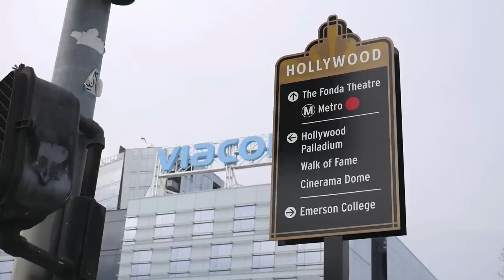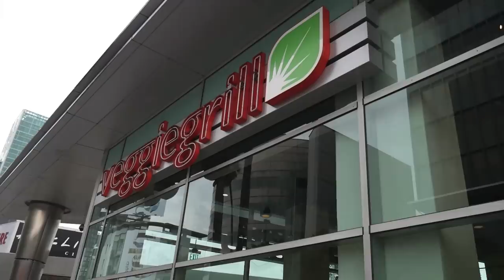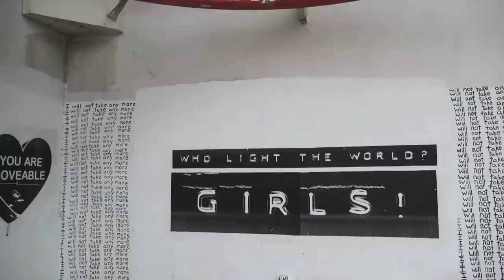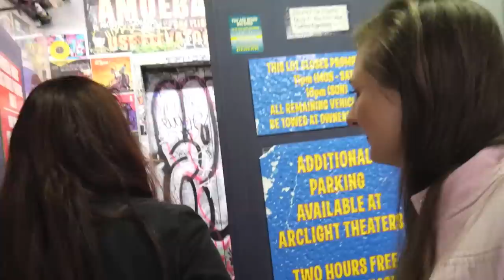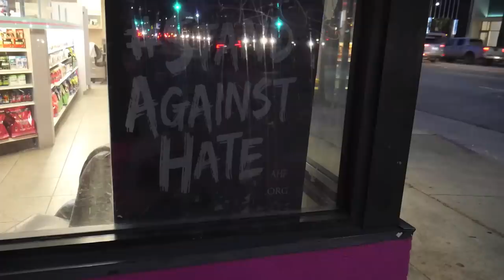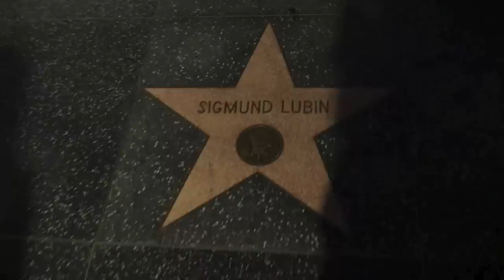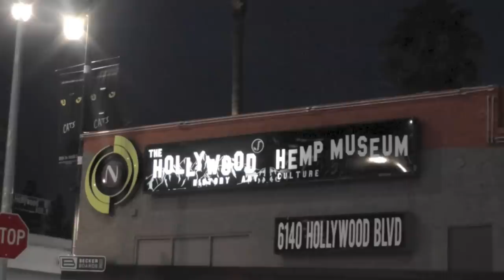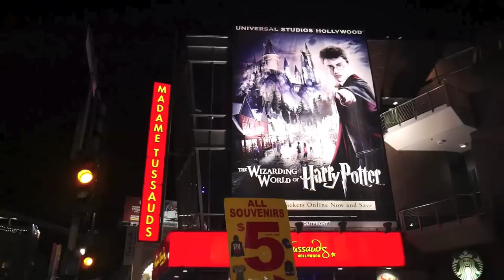Exploring LA: Hollywood (Part 1)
Hey guys! We are finally exploring LA together! Each episode, I will explore a part of LA with one of my friends, and with you guys. Today, Alison and I went out to explore Hollywood for you! Since Hollywood has so much to offer, this is only part 1. Part 2 is already filmed and will come out soon. If you don't find certain locations or sights in this video, these are just our picks, and some places, like Griffith Park, are left out intentionally, because they will get their own seperate video.

If you want follow Shlome J Hayun and see more of his work:

If you want to know more about Vegiie Grill and their amazing dishes:

If you want to follow our route, here are all our destinations from this video:

SUNSET BLVD

Upright Citizens Brigade (5419 Sunset Blvd)
Sunset Gower Studios (1438 N Gower St / 6098 Sunset Blvd)
101 Freeway (close to 5600 Sunset Blvd)
 Sunset Bronson Studios - Netflix - KTLA5 (5800 Sunset Blvd)

HOLLYWOOD BLVD

Ripley's Believe It or Not! (6780 Hollywood Blvd)
The Hollywood Museum (1660 N. Highland Ave)
El Capitan Theatre (6838 Hollywood Blvd)
Dolby Theatre (6801 Hollywood Blvd)
Hard Rock Cafe on Hollywood Blvd (6801 Hollywood Blvd)
TCL Chinese Theatre (6925 Hollywood Blvd)
Madame Tussauds Hollywood (6933 Hollywood Blvd)
Hollywood Roosevelt Hotel (7000 Hollywood Blvd)